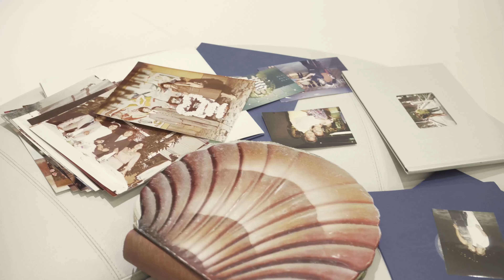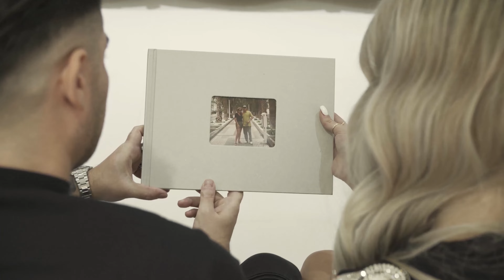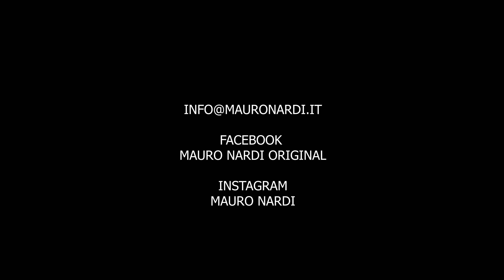Mauro Nardi - So crisciut nziem a te (Official video)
Autore: Gigi D'Alessio
Arrangiamenti: Francesco D'Alessio
Mix e Mastering: AMES